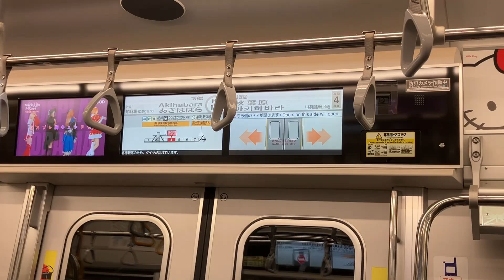秋葉原 日比谷線